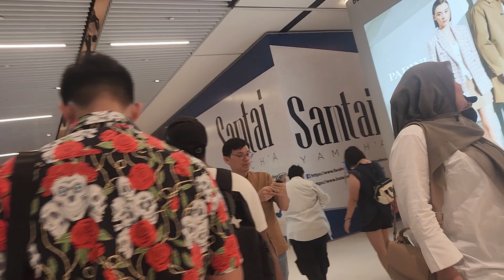The Exchange TRX